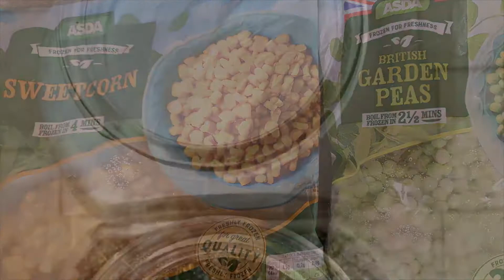Spring Vegetable Soup | Stay at Home Series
A hearty healthy vegetable soup, low in calories and easy to prepare.  Totally vegan.  All ingredients should be easy to obtain even during the coronovirus lockdown.  Enjoy it  for lunch or dinner, either on its own or with some rye bread.